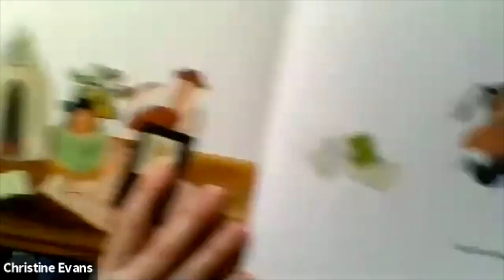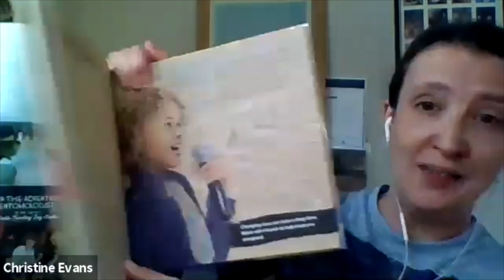Episode 3: Broadening Our Horizons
Episode3: Broadening Our Horizons
Host Nyla Hayhoe talks with:
Dr Esther Ngumbi
(Entomologist, Climate activist & Equality advocate)
Christine Evans
(Author)

Follow me for more conversations and updates.